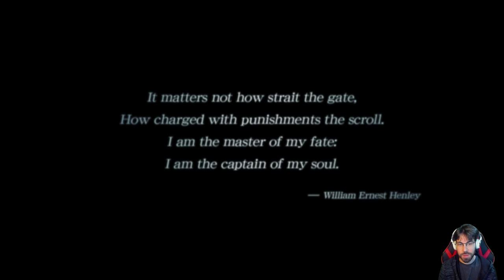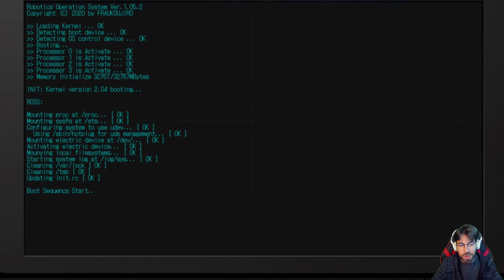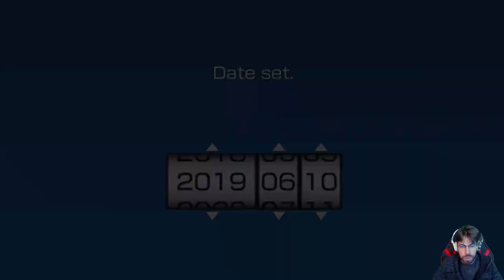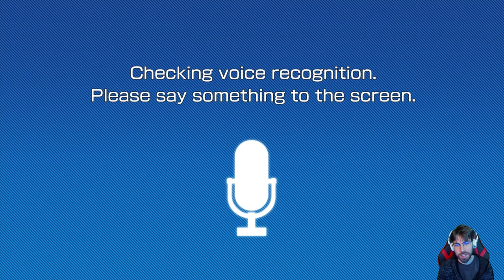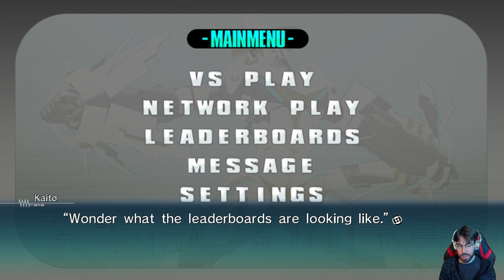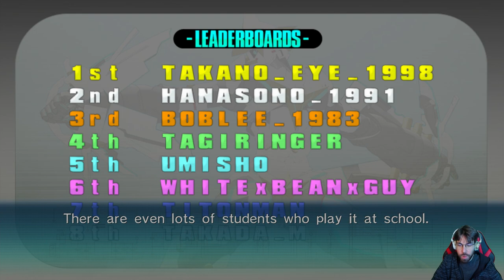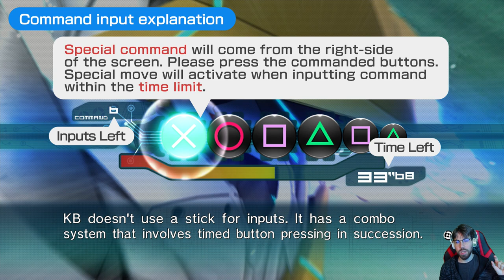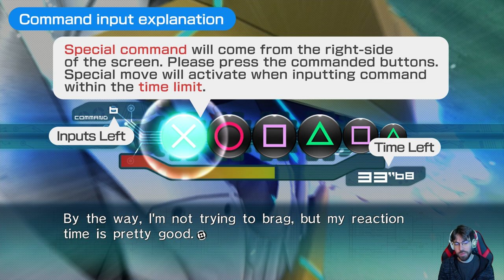Robotics; Notes Doble Pack | La joya de los Creadores de Steins; Gate Unboxing + Gameplay